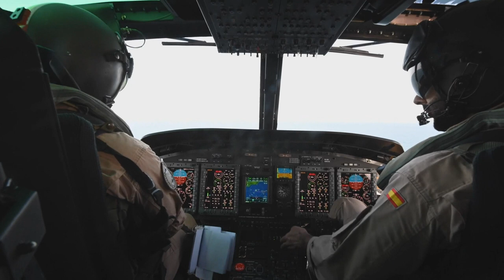OPS REPORT: Combined Joint Task Force - Horn of Africa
On todays OPS REPORT we rejoin members of the Combined Joint Task Force - Horn of Africa as they conduct operations during Exercise Bull Shark. Bull Shark is a personnel recovery exercise involving members of Combined Joint Task Force - Horn of Africa, U.S. Navy, Spanish Navy, Spanish Special Operations Maritime Task Unit and the Djiboutian Coast Guard aimed to strengthen interoperability between like-minded partners in the region.